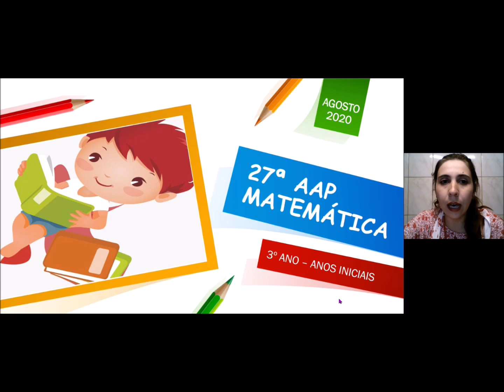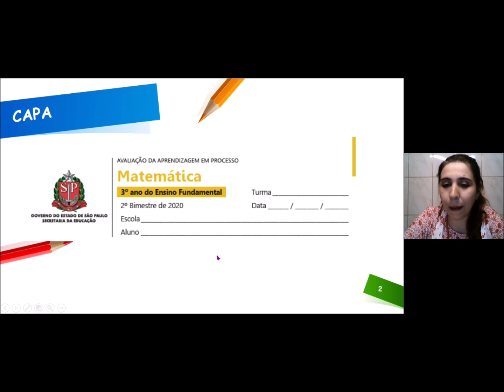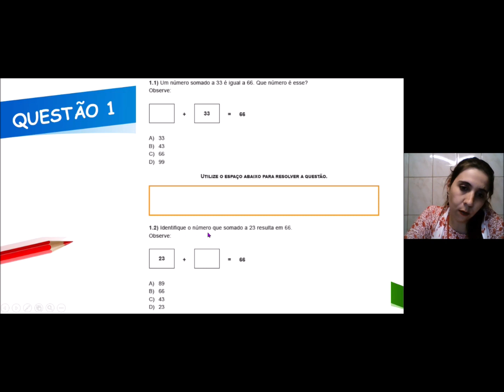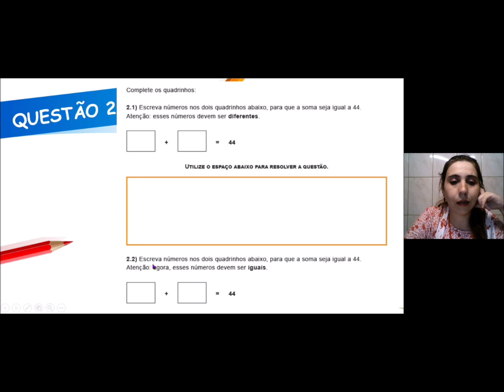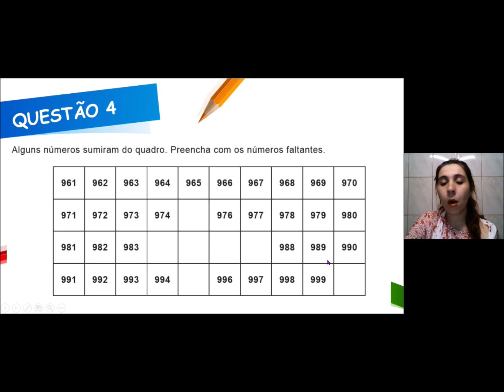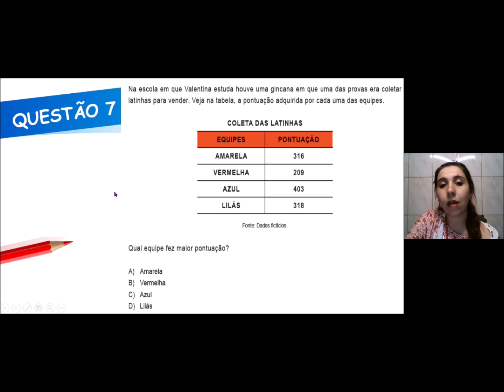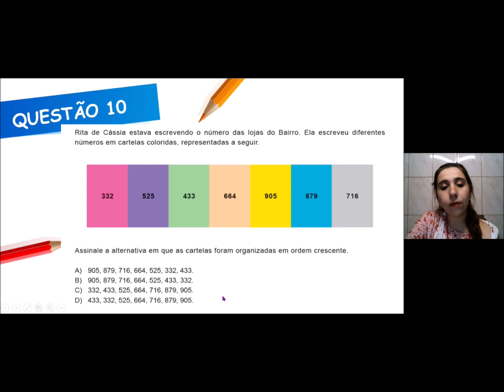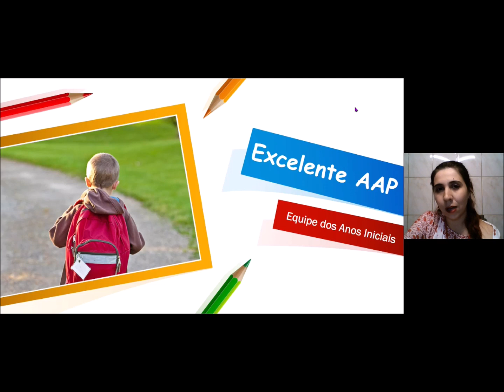27ª AAP - 3º ano - 2º bimestre de 2020 - matemática